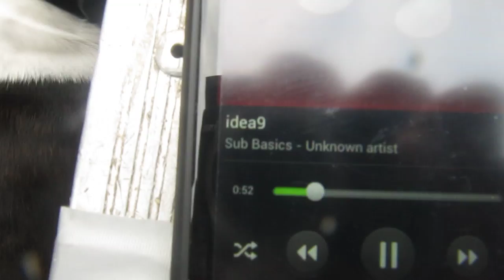Lectrosoul Bass Test Void V18-1000 Sub Basics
Bass Test Void V18-1000
Artist:Sub Basics
Lectrosoul
iNuke Nu3000 DSP